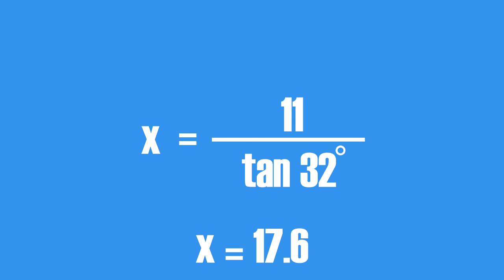The Tangent Ratio: Finding a Leg Length